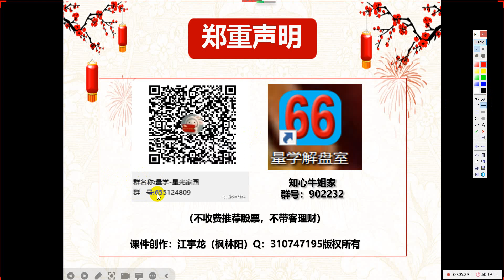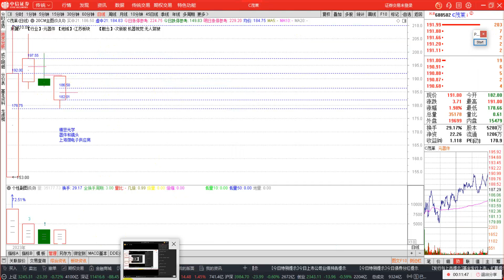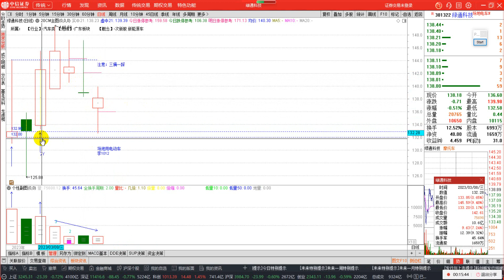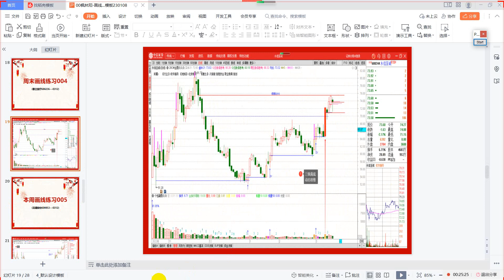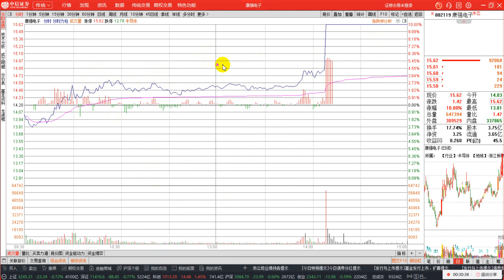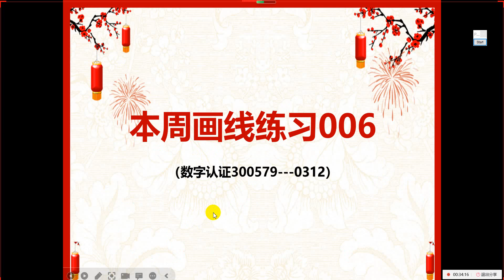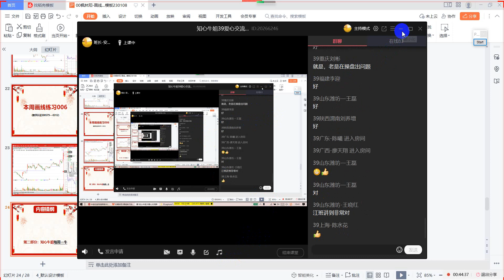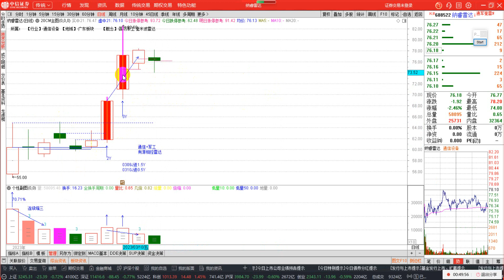3月14日量学王岩画线练习动态跟踪